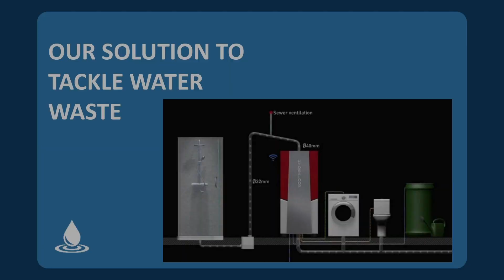Revolutionising Water Management: Introducing Hydraloop's Sustainable Solution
Explore the future of water conservation with us. In collaboration with Hydraloop, we introduce a solution to recycle household water, reduce waste, and preserve precious resources. Step into our demonstration house to witness firsthand how this innovation reshapes sustainability practices. It's time to make a difference, one drop at a time.

Water Offsets

Water Offsets is an environmental infrastructure company that provides water supply and water neutrality solutions to ensure sustainable development while protecting vulnerable aquatic environments. Our team of industry experts with over 20 years of experience works with developers, planners, architects, lawyers, and master planners on small, medium, and strategic sites to achieve the best outcomes for development. We operate a database called the WaterBank that matches developers with existing property owners willing to offer retrofits to achieve significant water reductions within the same water resource zone as the development.